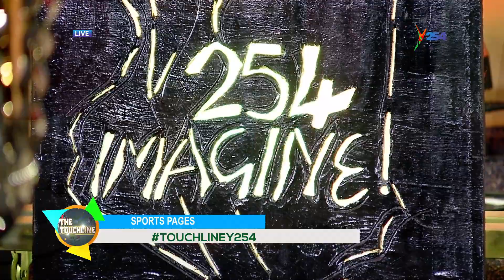Patrick Matasi: I am soon Joining Michael Olunga and Victor Wanyama abroad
TouchlineY254 Connect with Y254 Online;